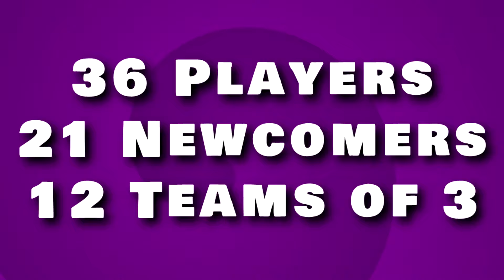Civilization, Exploration and Population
August 4th, 5PM EST